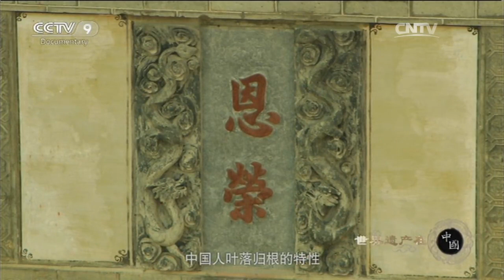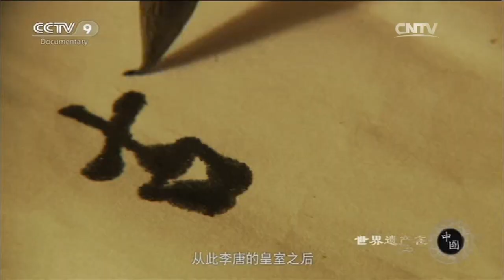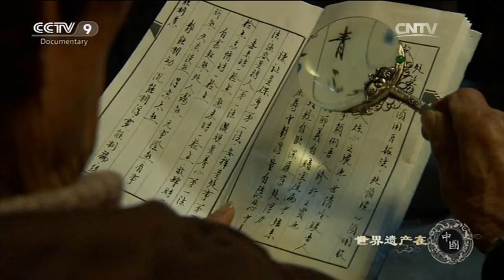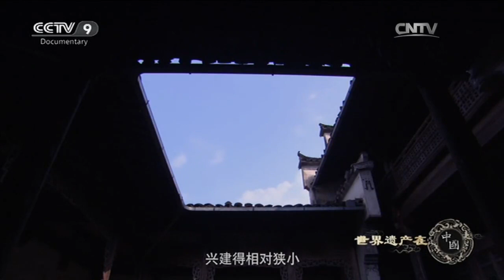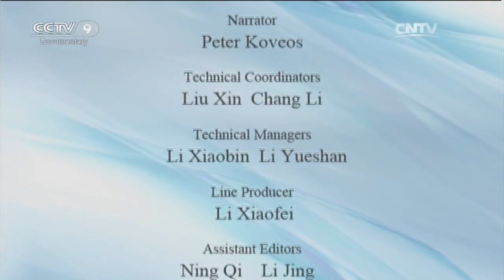Ancient Villages in Anhui-Xidi and Hongcun「UNESCO World Heritage Sites in China」 | China Documentary